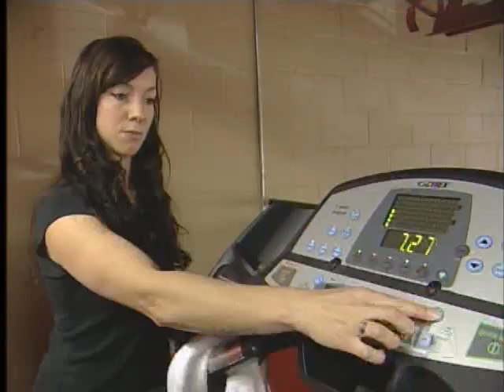Watching Your Weight Over the Holidays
VICTORIA - With all the tempting tasty treats at holiday get togethers, it's easy to fall off the healthy eating wagon.

Personal Trainer Charlotte Kreeft says it's important to stick to your fitness routine and use moderation when you're eating and drinking at parties.

Avoid fatty foods, such as sausage rolls, sweet treats, and dips.

Stick to vegetable platters and fresh foods.

It's a good idea to eat something before you go too so you don't overeat. Drinking a lot of water is a good way to fill up and flush your body of toxins.

Limit your alcohol consumption too. Charlotte says alcoholic drinks have a lot of calories.

She says fitness is crucial, even if you only have time for a quick walk.

A New England Journal of Medicine study found people usually put on a pound or two during the holidays.  The bad news is that weight stays, adding up to ten to twenty pounds over a decade.